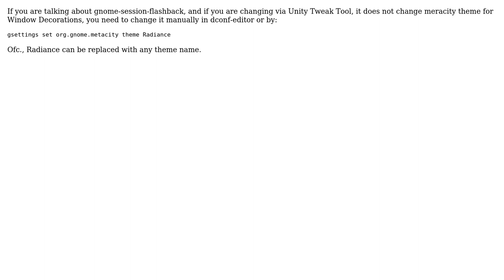Ubuntu: Window border in Radiance theme having color of Ambiance theme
With thanks & praise to God, and with thanks to the many people who have made this project possible! | Content (except music & images) licensed under cc by-sa 3.0 | Music | Images & others | With thanks to user Leipero user I-I and the Stack Exchange Network Trademarks are property of their respective owners. You are responsible for your own actions.